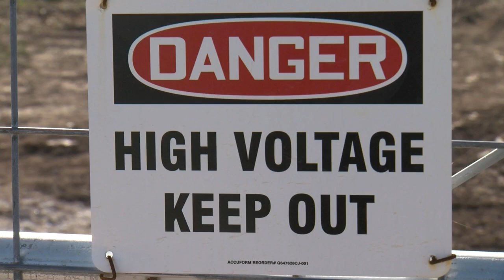First large-scale solar project in Wisconsin powers up along Lakeshore